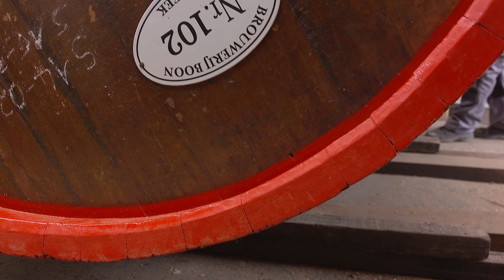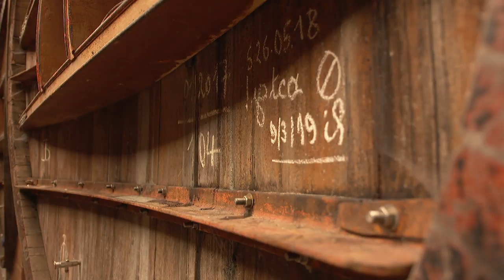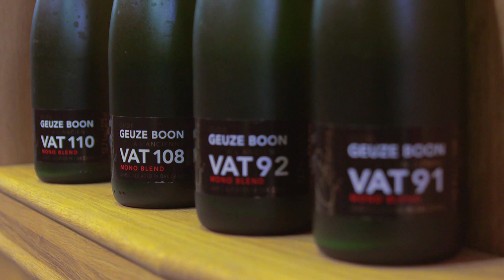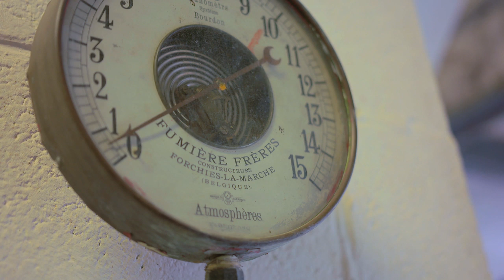BROUWERIJ BOON (Lembeek) • Brewing top rated Belgian Lambic beers • Tasty Tales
Brouwerij Boon, well known for Belgian lambic beers like Oude Geuze Boon and Oude Kriek Boon, is located in the Zenne valley in Pajottenland. A region that is home to quite a few Belgian Lambic breweries. These beers of spontaneous fermentation have been brewed in this region for more than 500 years! The town of Lembeek - what's in a name - is the home of Brouwerij Boon, member of the Belgian Family Breweries.

At Tasty Tales we’re committed to bring you stories about passionate people who dedicate their lives to producing wonderful wine, beer and spirits.